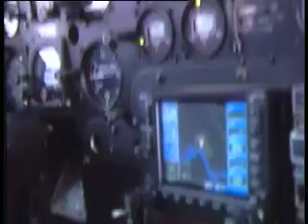2° puntata Cielo e Terra (Paracadutismo)